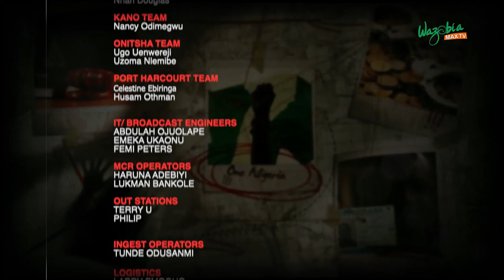EFFECTS OF BORDER CLOSURE ON NIGERIANS AND THEIR BUSINESSES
Nigeria’s recent announcement of closing its borders to prevent movement of all goods has been met with harsh criticism from within the country, neighbors and regional integration advocates.
The Buhari led administration has justified the decision as a tactic to curb smuggling of goods of which the country wants to internally increase production, such as rice.
The border closures will have particularly negative consequences for traders, consumers, especially informal ones, along the Benin-Nigeria border, as the two economies are closely intertwined.
On Koko of the Matter, Chukwdi discuss with Dr. Katch Ononuju on ther economic and political effects of the Border closure on Nigerians and the Nation at Large.